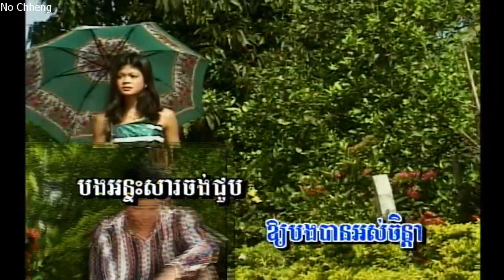ទះដៃបួនដង សូផាត Tes dai boun dong